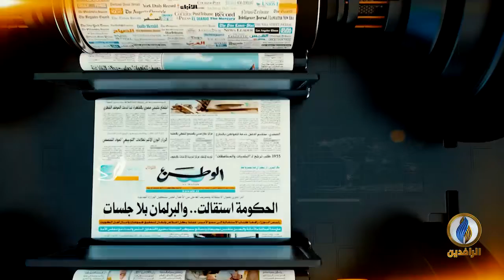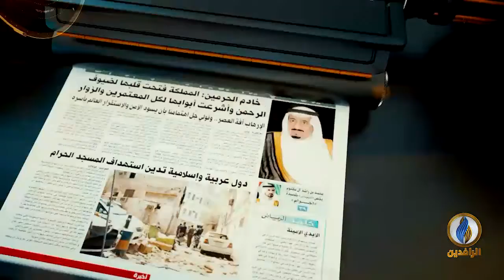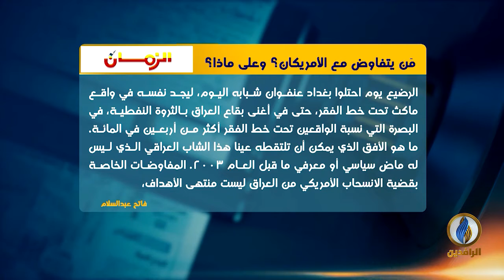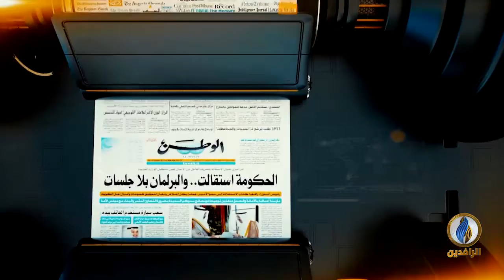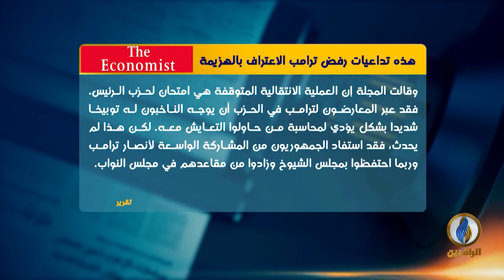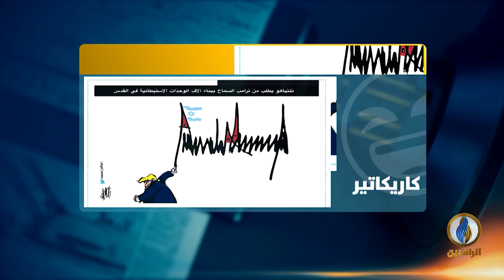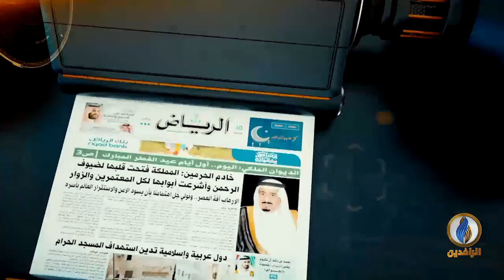صدى_الأقلام | 21 - 11 - 2020